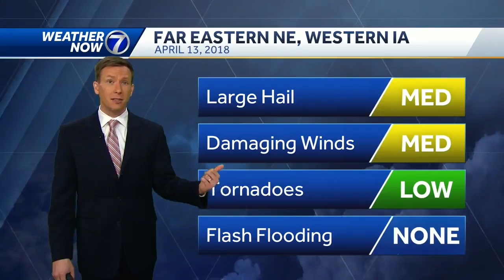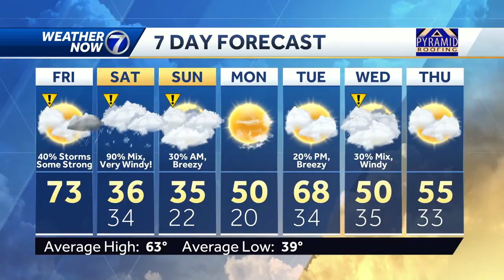Severe weather possible Friday, blizzard likely in Nebraska this weekend